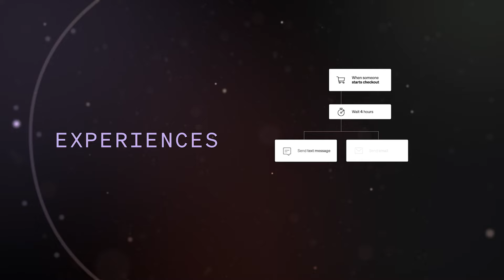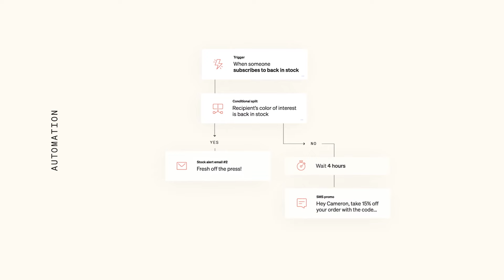What is Klaviyo: About Our Marketing Automation Platform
Tired of generic email marketing? Klaviyo goes beyond blasts, empowering you to build personalized relationships with your customers.

Here's what makes Klaviyo different:

Customer Data Platform (CDP): Unify all your customer info for smarter segmentation and targeting.
Intelligent Email Marketing: Send automated, personalized emails at the perfect moment to drive sales and engagement.
Marketing Automation Platform: Create powerful workflows to nurture leads, win back lost customers, and more.
Join over 100,000 brands who've generated over $50B in revenue with Klaviyo!